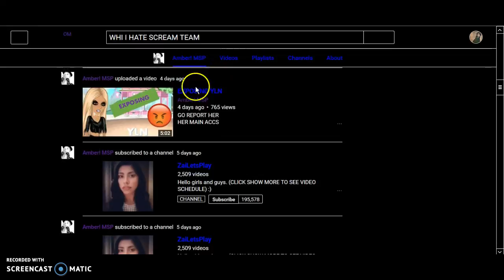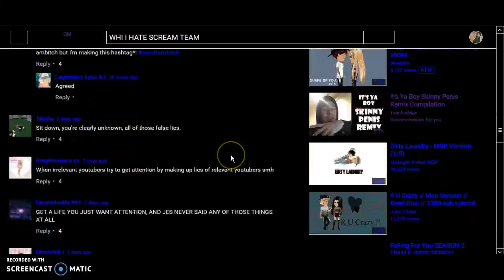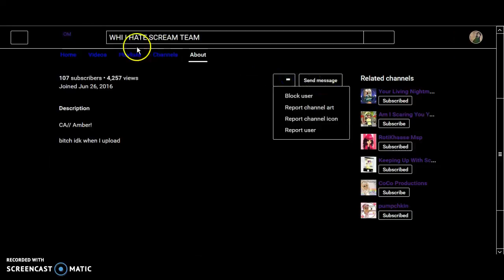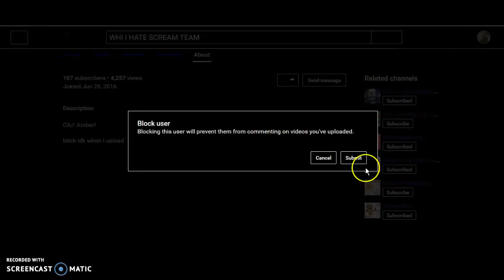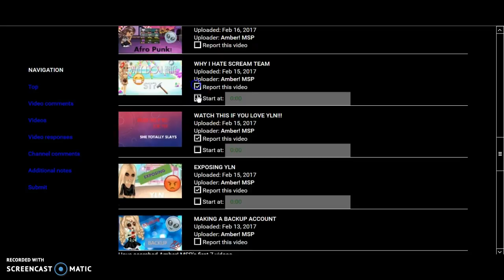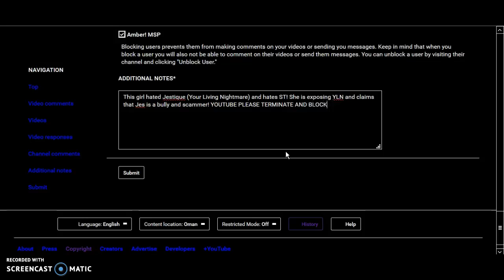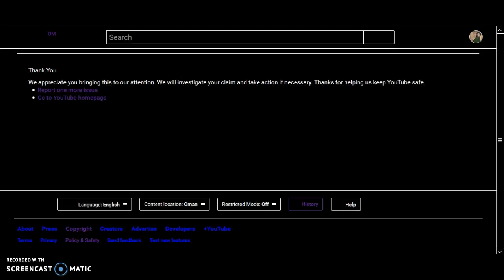Amber! MSP Hates Scream Team And YLN! (Your Living Nightmare)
THIS BITCH NEEDS TO DIE!